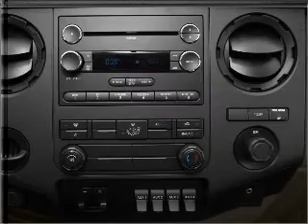2011 Ford F-550 Chassis Cab - Tomball TX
Year: 2011
Make: Ford
Model: F-550 Chassis Cab
Trim: Super Duty
Engine: 6.7 liter 8 cylinder 32 valve
Transmission: Automatic
Color: Forest Green Metallic
Mileage: 0
Address:
22702 Hwy 249